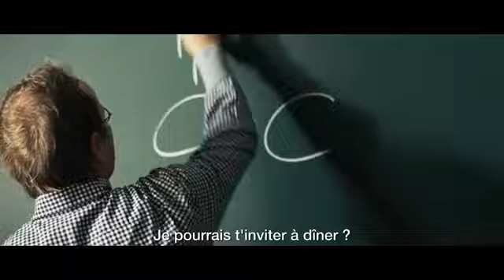L'Etrangère - Bande-annonce VOSTF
Sortie en salles le 20 avril 2011 - Allemagne - 1h59

On est ravis de retrouver à l'écran l'excellente Sibel Kekilli de Head On !

Pour protéger son fils de son mari violent, Umay, une jeune femme turque d'origine allemande, quitte Istanbul et retourne vivre dans sa famille à Berlin. Mais les membres de sa famille, prisonniers des valeurs de leur communauté, ne l'accueillent pas comme elle l'espérait.
Umay est obligée de fuir à nouveau pour épargner le déshonneur aux siens.